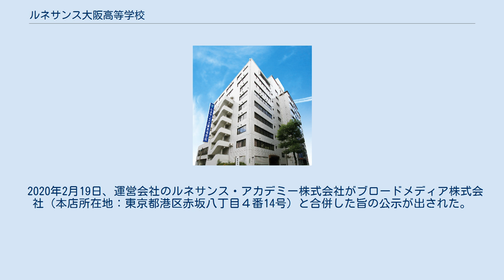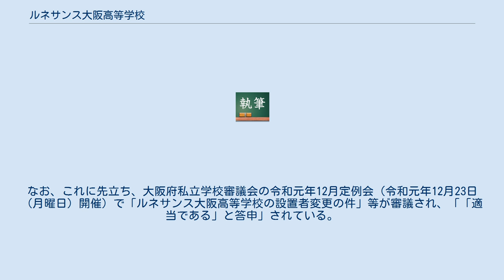ルネサンス大阪高等学校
ルネサンス大阪高等学校（ルネサンスおおさかこうとうがっこう）は、大阪府大阪市北区にある私立（株式会社立）の通信制高等学校。
設置者はブロードメディア株式会社。
グループ校にルネサンス高等学校、ルネサンス豊田高等学校がある。
総称してルネサンス高校グループと呼ばれる。
 2013年8月9日、大阪府と大阪市が共同で5月17日に申請していた教育特区申請が認可され、株式会社による学校の設置・運営が可能になった。
それに基づき、茨城県・愛知県で通信制高校を運営するルネサンス・アカデミー株式会社が同校の設置を申請、府私立学校審議会特別委員会により、教育条件の整備などの一定条件を付した上で認可を受け、2014年4月、府内初の株式会社運営の通信制学校として開校。
ルネサンス高等学校（2006年開校）のグループ校である。
 定員は3000人。
 スマートフォンや タブレット端末、PCを活用した遠隔授業が特徴ICT教育に力を入れている。
教科書を解説する動画を見ながら、出題された問題の解答を送信、教師による添削・解説が受けられる仕組みとなっている。
 年5日のスクーリングがあり、通常の授業を始め、実験・英語を集中して学習するなど、分野に特化した課外活動も行っている。
 校内には簡単な運動スペースや図書室、保健室も存在する。
 2020年2月19日、運営会社のルネサンス・アカデミー株式会社がブロードメディア株式会社（本店所在地：東京都港区赤坂八丁目４番14号）と合併した旨の公示が出された。
なお、これに先立ち、大阪府私立学校審議会の令和元年12月定例会（令和元年12月23日（月曜日）開催）で「ルネサンス大阪高等学校の設置者変更の件」等が審議され、「「適当である」と答申」されている。